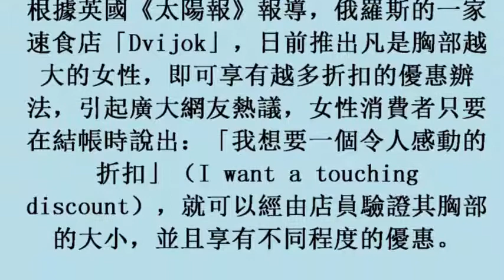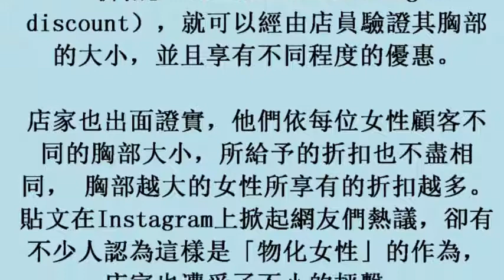大奶妹好吃香？速食店憑胸部大小給折扣挨轟 (21october2017)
大奶妹好吃香？速食店憑胸部大小給折扣挨轟